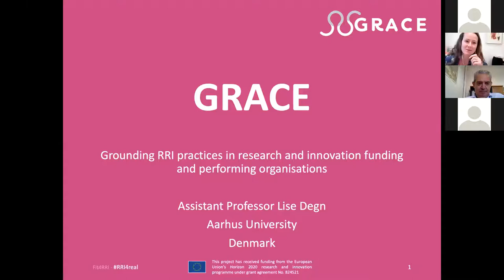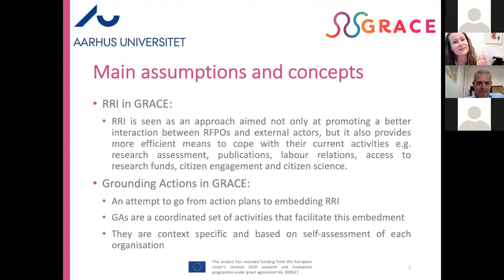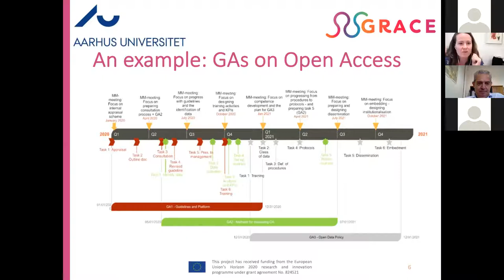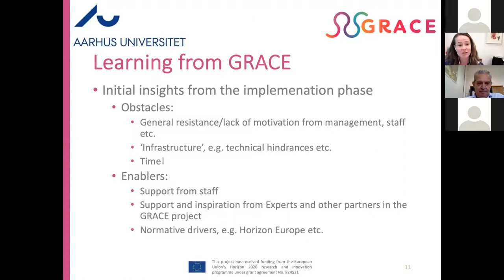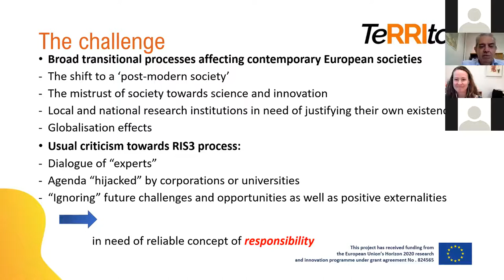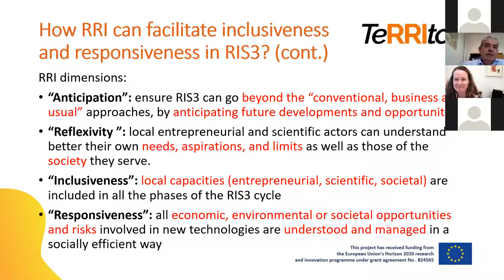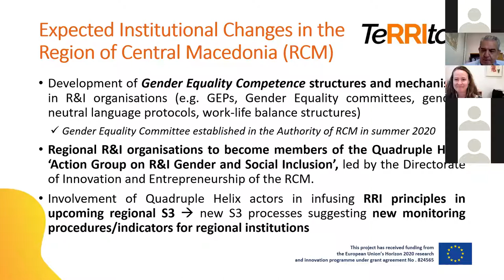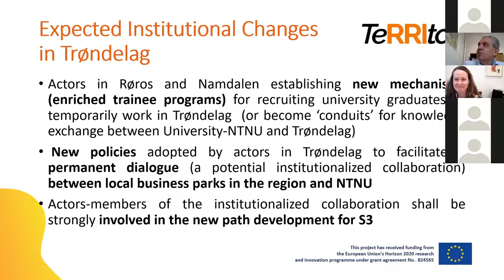FIT4RRI final summit - RRI4real (day 2): Institutional change in territorial/regional contexts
This session is part of FIT4RRIs final virtual summit RRI4real.
Session title: Institutional change in territorial/regional contexts and grounding RRI in organizations

(GRACE represented by Lise Degn, Aarhus University, Denmark; and TeRRItoria represented by Nikos Zaharis, South East European Research Centre, Greece)

This session will engage participants on the early insights from GRACE and TeRRItoria focusing on: gender equality, RRI & Smart Specialization, permanent dialog with citizens, RRI Implementation Roadmaps.